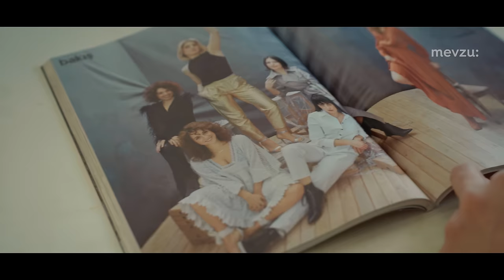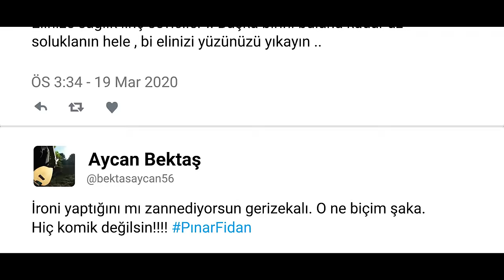Şaka Bi' Yana | Stand-up Belgeseli 3. Bölüm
Şakası yapılamayan konular, ofansif mizah, politik doğruculuk ve otosansür üzerine sohbet ettiğimiz son bölümde; stand-up'çıların güldürmek adına verdikleri mücadeleye, seyirci ile kurdukları ilişkiye ve gösteri sonrası yaşadıkları hislere odaklanıyoruz.

00:00-01:13/Giriş
01:13-01:39/İntro
01:39-04:18/Çocukluk Yılları, Komedi ve Cem Yılmaz
04:18-15:20/Kadın Komedyenler, Siyasi Şaka ve Sansür
15:20-19:27/Ofansif Mizah ve Linç Kültürü
19:27-21:50/Komedinin Önemi
21:50-23:42/Outro

Mesleklerini icra ederken tanıdıkları ve tanımadıkları insanlardan aldıkları tepkiler neler? Sosyal medyada kitle oluşturmanın önemi nedir? Standuptan para kazanmak mümkün müdür? sorularına cevap aradığımız bu bölümde komedyenlerin internette, sokakta, açık mikrofonda ve gösteri salonlarında devam eden şovlarını takip ediyoruz.

Stand-up’çılarla tanıştığımız, stand-up kültürünü ve inceliklerini konuştuğumuz ilk bölümde gösteri öncesi hazırlıklarını izliyor, sahnede yaratılan personalar üzerine sohbet ediyoruz. İyi ve kötü sahne deneyimleri, gülünmeyen şakalar ve sahnede yaratılan akışları dinlerken bir yandan komedyenlerin aile ve sosyal hayatlarına da şahit oluyoruz.

"Gettoda ne cevherler var bir bilseniz" diyen Cihan Talay bizi mahalleden arkadaşlarıyla buluşturuyor. Cihan Talay'la Mahalle Baskısı: